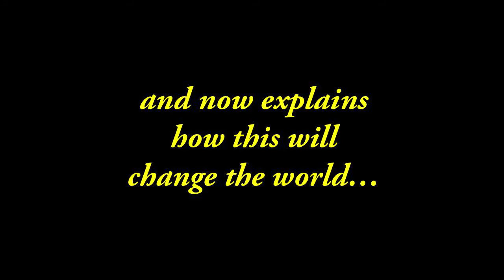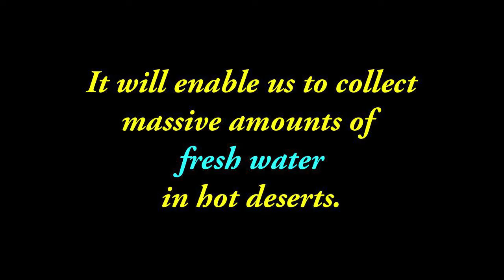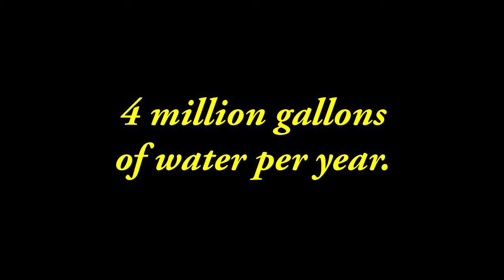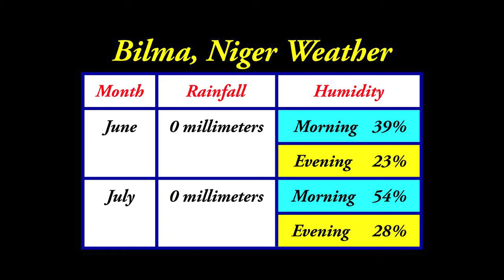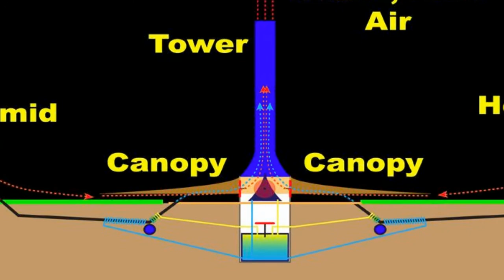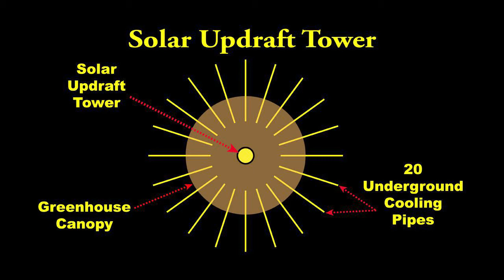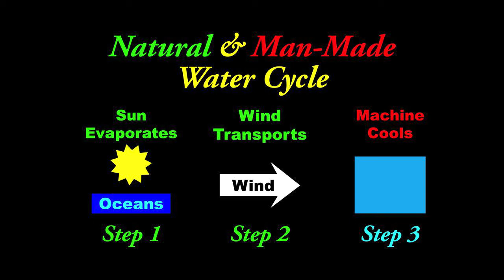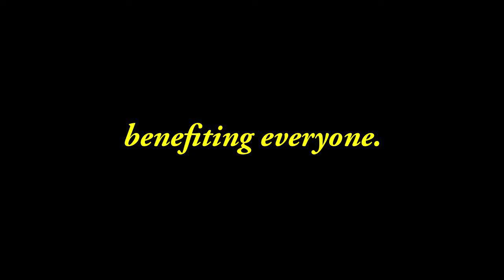Breakthrough Physics: Water, the Environment, and my Vision 49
This is clip 49 is of my science film. Part 6 is for anybody that wants to help the environment and help end droughts and famines. This continues the description of a new type of machine that can collect massive amounts of water from the atmosphere. This clip includes discussion of Bilma, Niger. It also describes how the underground cooling pipes -- earth pipes -- can be integrated into solar updraft towers. These machines will enable the greening of vast areas of hot deserts. This will dramatically reduce the levels of carbon in the atmosphere. I recommend that you click on my name above, "John Nordberg" and bookmark my channel.